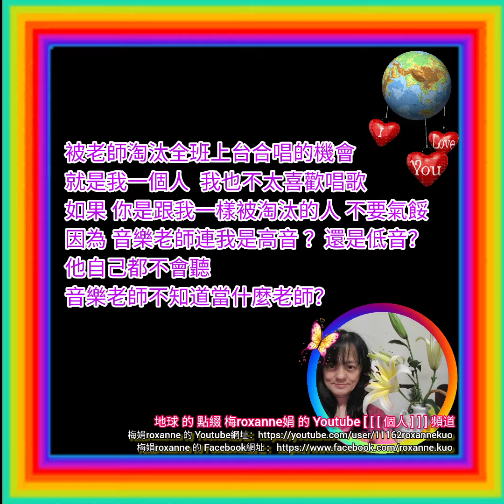地球 的 點綴 roxanne梅娟 的 個人頻道 之 roxanne梅娟 本人在Youtube唯一唱的一條兒歌 歌名 ： 我家門前有小河 [©©©]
地球 的 點綴 roxanne梅娟 的 ［（ 個人 ）］頻道

roxanne梅娟 介紹說明 [一]

拍攝地點 ：

台灣 台北市
roxanne梅娟 土生土長的住家

roxanne梅娟 介紹說明 [二]
roxanne梅娟 漸漸了解,很多花長的有點類似

地球 的 點綴 roxanne梅娟 的 個人頻道 之 [©©©]